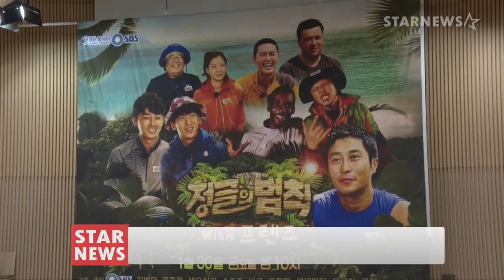★ 육중완-손호준 출연!, '정글의 법칙 with 프렌즈' 제작발표회 현장 ★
밴드 장미여관 육중완, 배우 손호준, 방송인 샘 오취리 등이 27일 오후 서울 양천구 목동 SBS에서 열린 '정글의 법칙 with 프렌즈' 제작발표회에 참석했습니다.